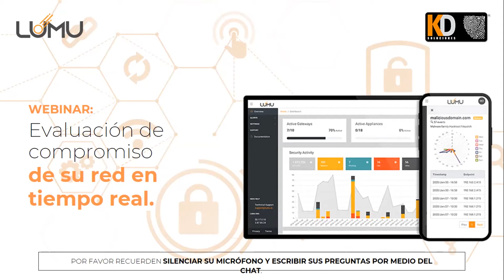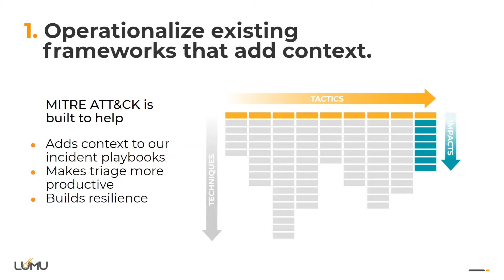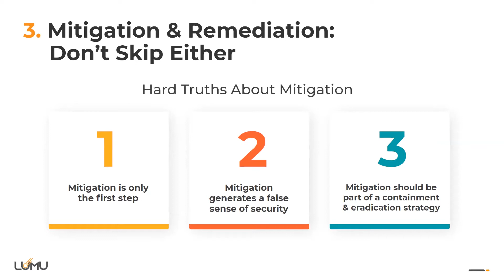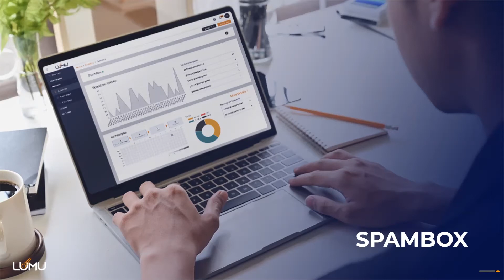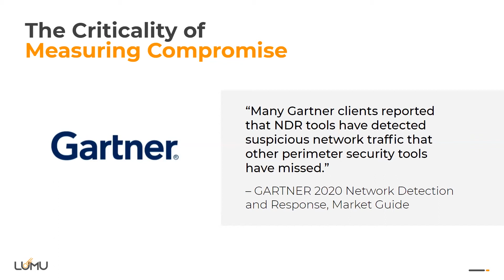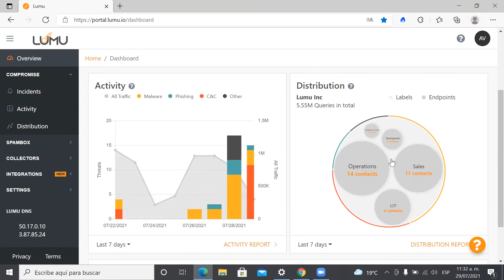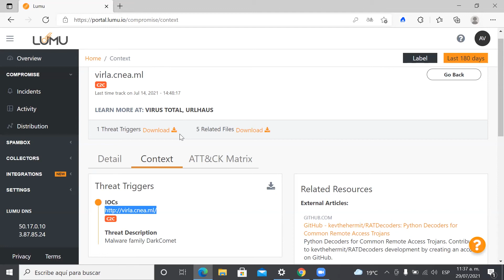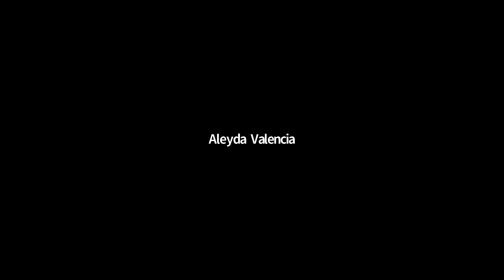Webinar: Evaluación de compromiso de su red en tiempo real.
Durante la pandemia por el COVID-19, una de cada tres empresas perdió o redujo la visibilidad de los ataques y los compromisos, mientras que el 70% de las organizaciones vieron incrementados los casos de ataques y/o amenazas en sus sistemas.

Lo anterior son algunos resultados de la encuesta realizada por Lumu Technologies, aplicada a 376 profesionales de Latinoamérica.

No sea parte de dicha estadística y mantenga la capacidad de visibilizar las amenazas y aislar las instancias confirmadas de compromiso de su red.

Contáctenos para conocer más de la plataforma de Lumu, sus funciones y beneficios.